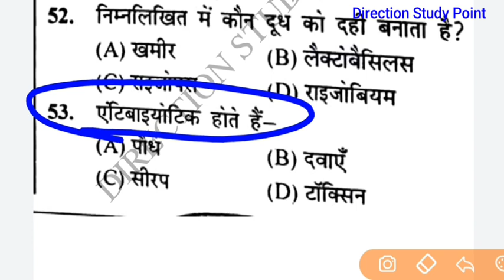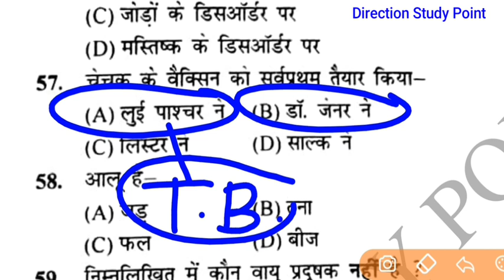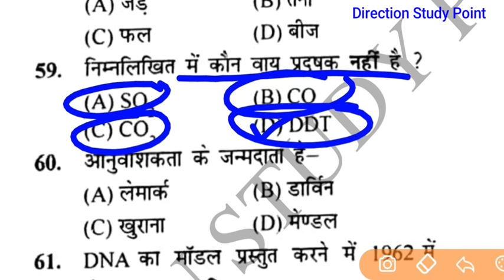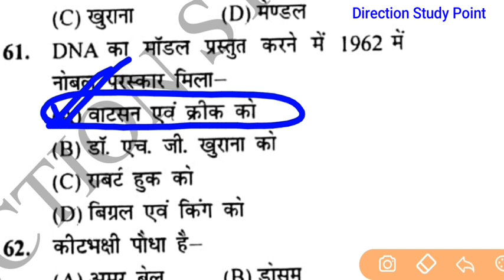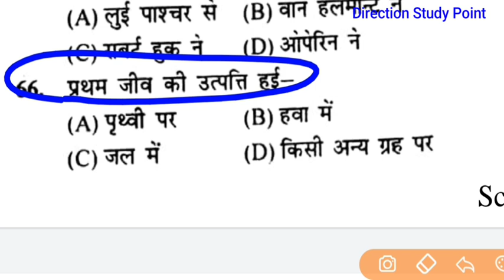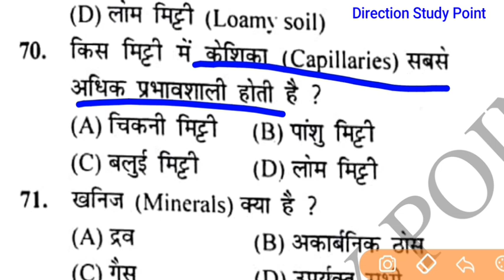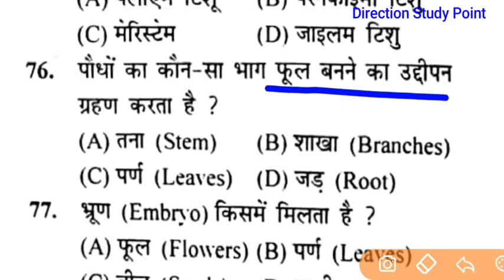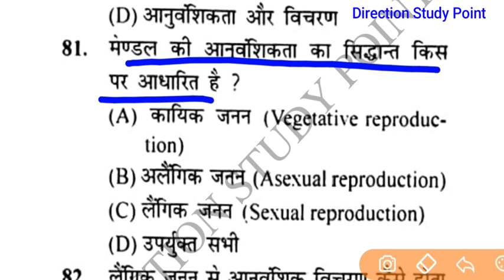Bihar ssc inter level mains exam 2020 | Practice set